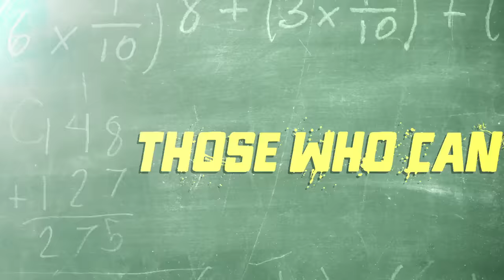Those Who Can't - You Have No Matches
Shoemaker has troubling news but the others are more worried about finding a prom date.